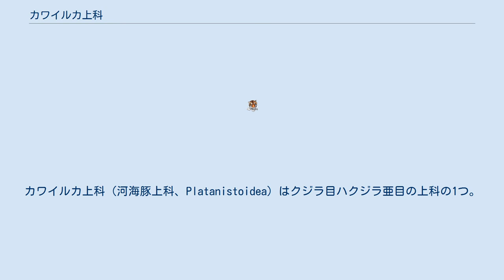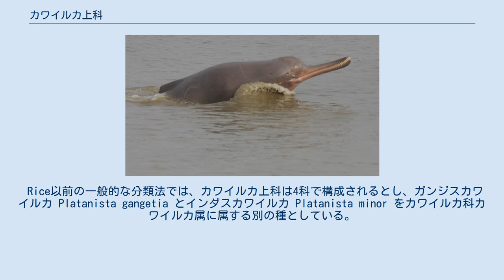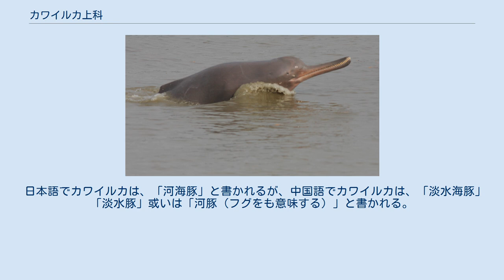カワイルカ上科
カワイルカ上科（河海豚上科、Platanistoidea）はクジラ目ハクジラ亜目の上科の1つ。
単にカワイルカと言った場合、このカワイルカ上科に属する種を意味することが多いが、狭義ではカワイルカ科を指すこともある。
 4科4属から成る。
うち3科3属は淡水の河川に棲息する。
ラプラタカワイルカ科のみは塩分を含む河口や海に棲息するが、このカワイルカ上科に分類される。
 カワイルカは全クジラ目の中で最も絶滅の危機に瀕している部類である。
棲息に適した環境の喪失、人間による捕獲、元々多くない生息数などが、絶滅の危機に瀕している主な原因である。
多くのカワイルカは視力が弱く（ほぼ盲目に近い種類もいる）、そのことも人間や人工物（船や漁網）に出くわす可能性が高い原因となっている。
 一部のイルカは海水でも淡水でも棲息することが可能である。
例えば、コビトイルカ Sotalia fluviatilis はどちらの水であっても安定して棲息することができる。
しかしこれらのイルカはカワイルカ上科には含まれない。
 1998年のRiceによる分類[Rice98]では、カワイルカと呼ばれている科は4つあるが、カワイルカ上科 Platanistoidea として現存する科はカワイルカ科 Platanistidae のみであるとしている（他の3科はカワイルカ上科には含まれない）。
またRiceはカワイルカ科カワイルカ属に属するのはインドカワイルカ Platanista gangetica 1種のみとしている。
 Rice以前の一般的な分類法では、カワイルカ上科は4科で構成されるとし、ガンジスカワイルカ Platanista gangetia とインダスカワイルカ Platanista minor をカワイルカ科カワイルカ属に属する別の種としている。
 日本語でカワイルカは、「河海豚」と書かれるが、中国語でカワイルカは、「淡水海豚」「淡水豚」或いは「河豚（フグをも意味する）」と書かれる。
日本語で「河豚」はフグを意味する。